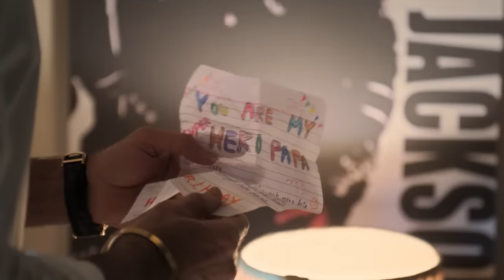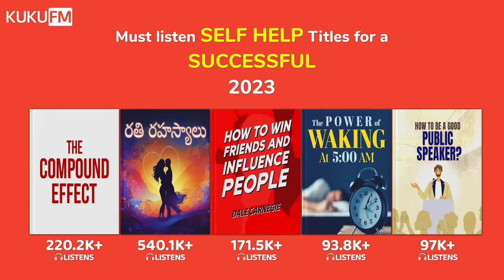Hi Nanna Review